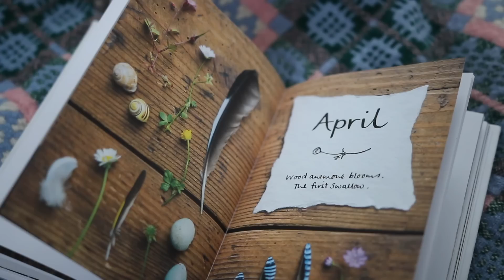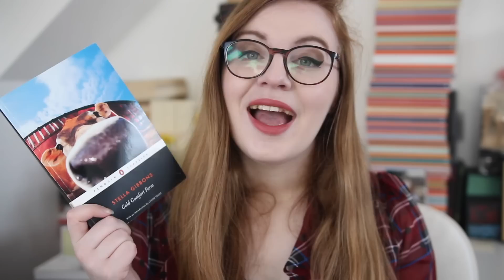JANUARY READING WRAP UP | First Classics of 2019, Nature Writing & MORE!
I discuss the 4 books I read during January!

Out in June 2019 in the UK.